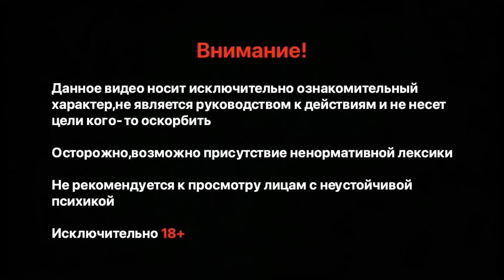Расположение личного состава: наглядное пособие для критиков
Добровольные пожертвования для пополнения материальной базы для обучения
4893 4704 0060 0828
Николай Николаевич Я
ВТБ

Всех благодарю за понимание и поддержку!